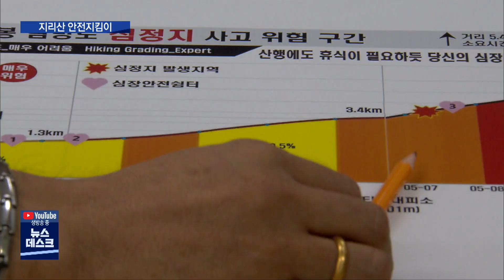지리산 안전사고 예방 활동 강화 [MBC경남 뉴스데스크] 200804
지리산 안전사고 예방 활동 강화

휴가철 사람들이 많이 찾는 해발 1,915미터의
지리산 천왕봉 주변에서는 해마다 크고 작은 사고가 발생합니다.

이 가운데 국립공원공단이 사고 예방을 위해 운영하는
천왕봉1915 탐방안전센터가 지리산 안전 지킴이 역할을 톡톡히 해내고 있습니다

신동식 기자입니다